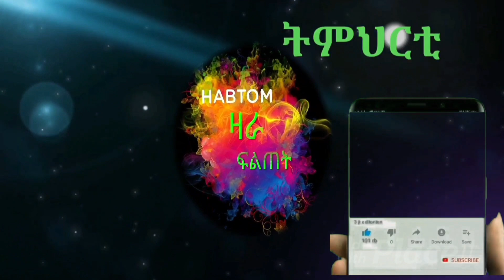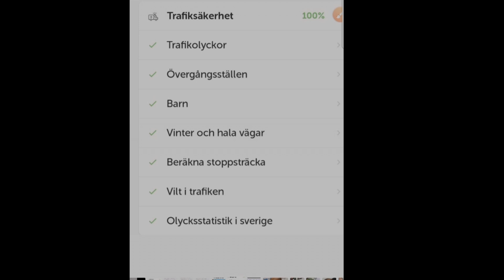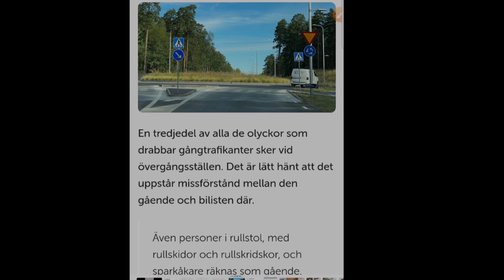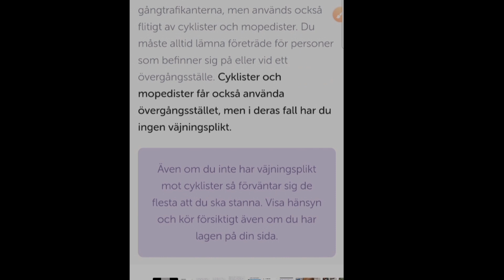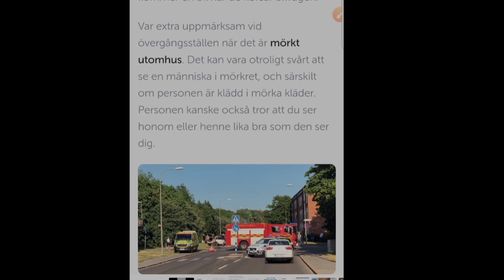Trafiksäkerhet Part 1 ርእስና ከ ናትና ድዩ ብከመይ ከ ነረጋግጽ###